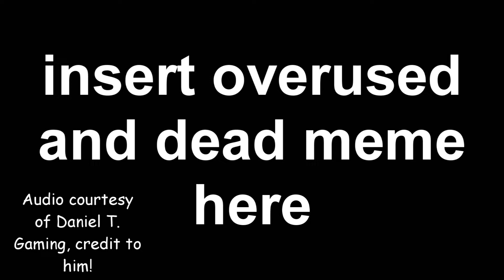this is just a trash video that i made for no reason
...And yes that's me playing Super Releasio 64